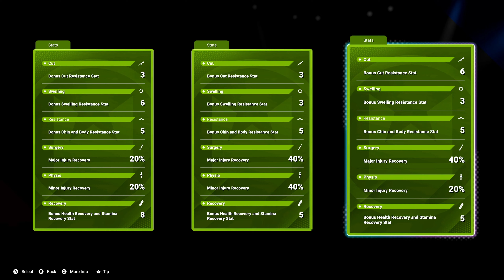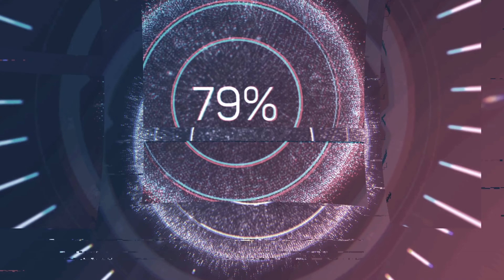Now, Stepping Into The Ring... Davidoo Magoo! - Undisputed Career Mode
Say hello to  the newest face of boxing, Davidoo Magoo. He is here to take over the Lightweight Division! ENJOY!